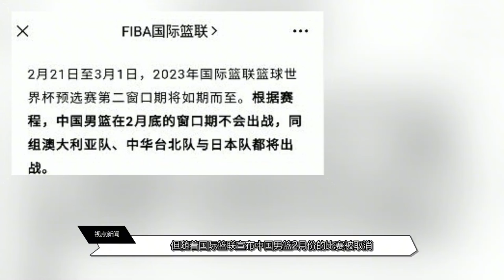正式官宣！中国男篮比赛被取消，广东宏远获利，改变CBA走势